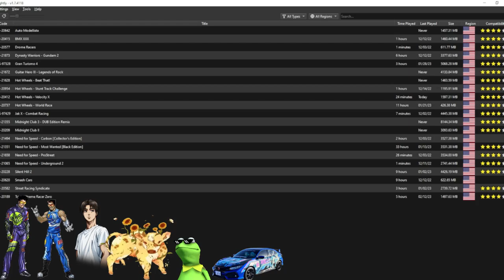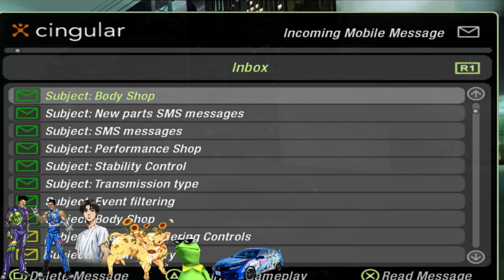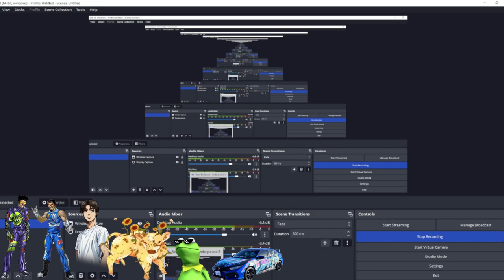Lava Falls Podcast 3